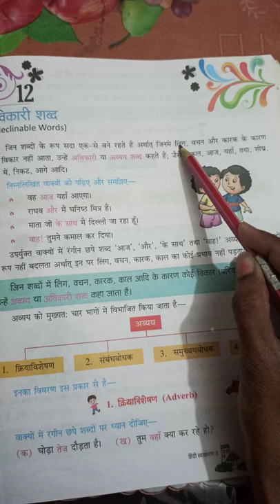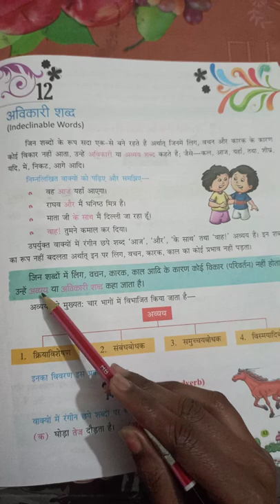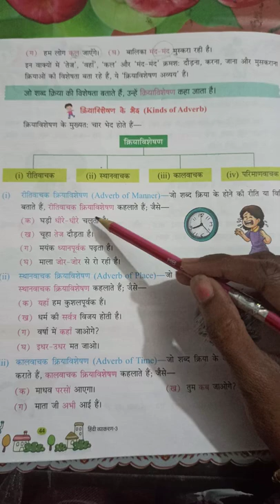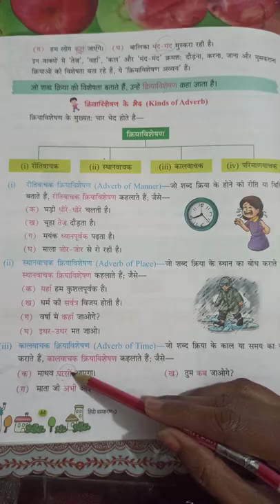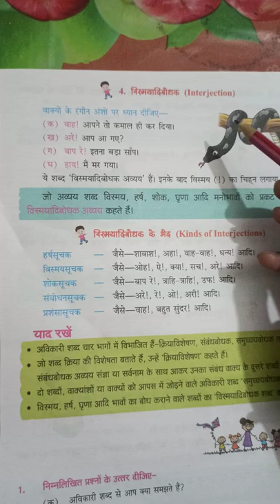Class 3rd Hindi Vyakran (Worksheet 20)